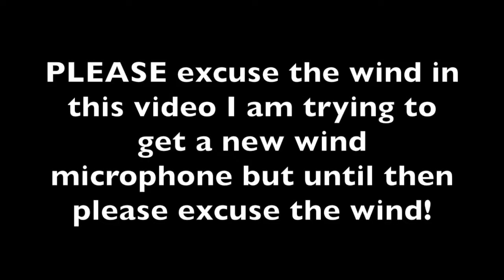3 BASS | 1 HOUR | NEW FAVORITE LURE!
Hey guys Texan Fisher here and I really had a great morning of fishing and I thought it was amazing that I caught all those fish on that lure!